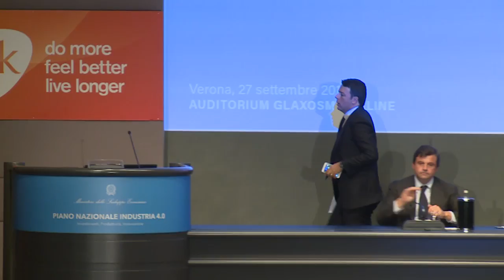Verona, intervento di Renzi alla presentazione di Industria 4.0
Verona, 27/09/2016 - Il Presidente Renzi interviene alla presentazione di Industria 4.0 presso l’Auditorium di GlaxoSmithKline a Verona.